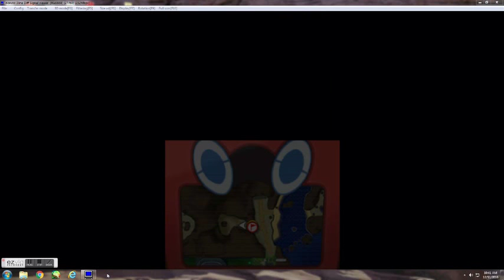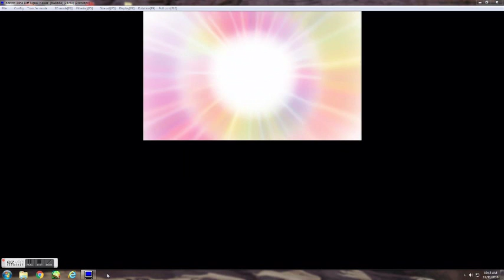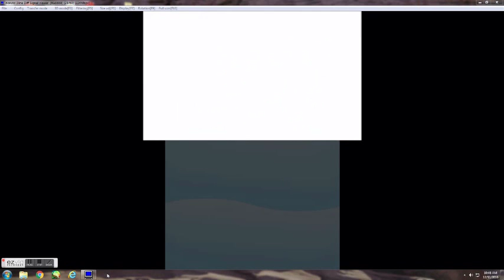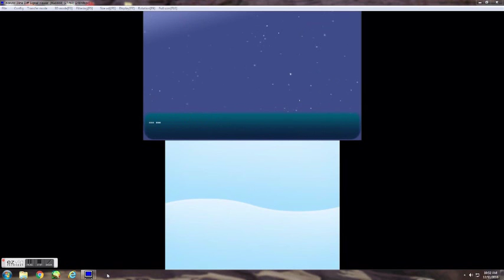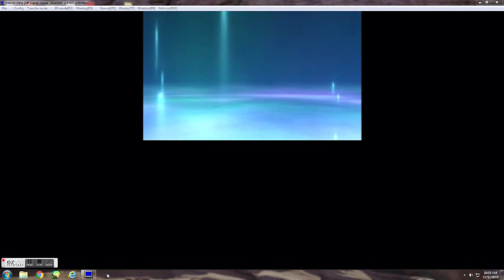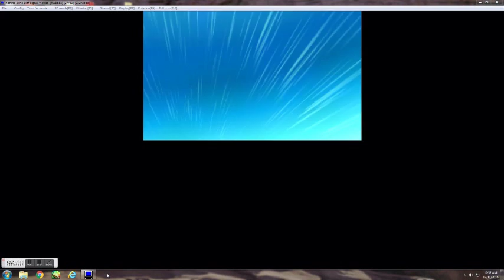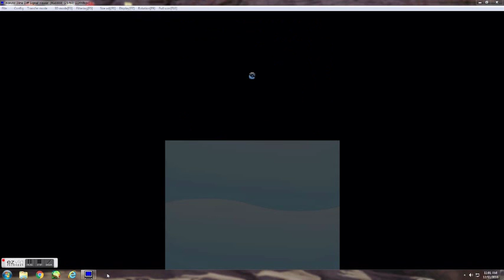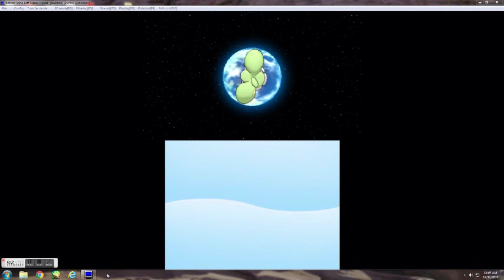Pokemon Moon (Mute) Playthrough Part 14 "Trial 3 - Marowak Dance"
My current Pokémon team is...
1) Blaze (Torracat)     2) Woody (Trumbeak)     3) Lil Pixie (Cutiefly)     4) Tracker (Rockruff)     5) Bouncee (Steenee)     6) Brad (Eevee)

Zygarde pieces obtained... 18